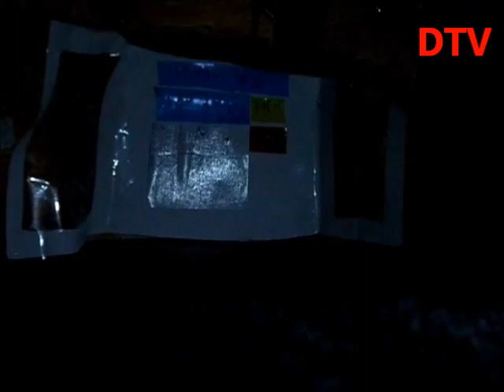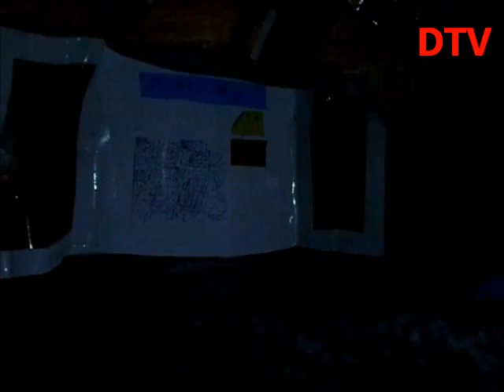DTV Ziņas - Pieturas "Fosteru māja" rekonstrukcija